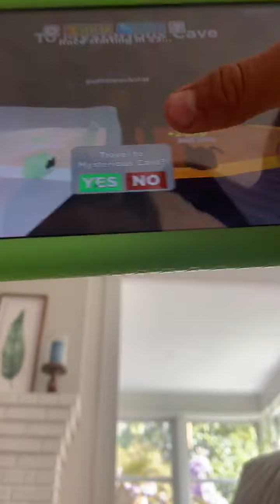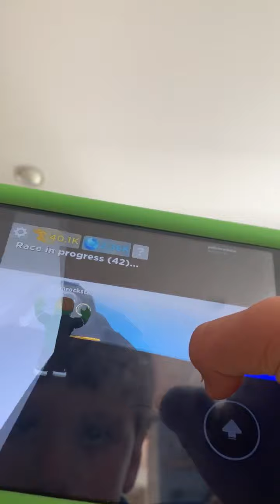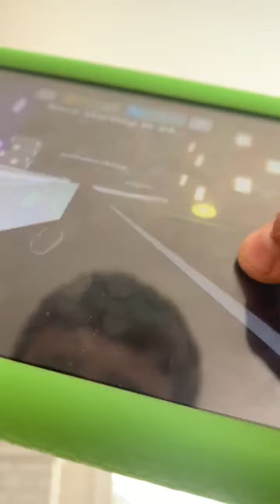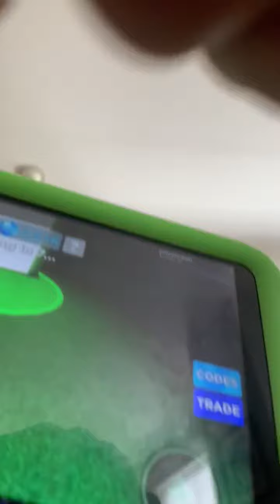Legends of speed 1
Legends of speed review